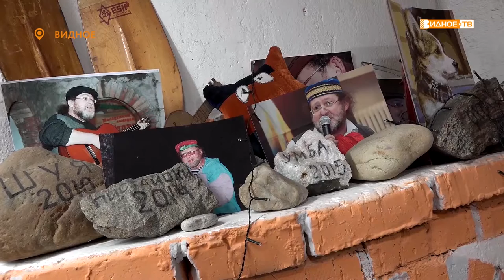«В кругу друзей» - день рождения КСК «Горизонт»